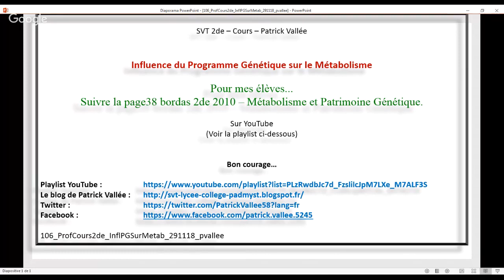Cours en 2de Générale - Influence du Programme Génétique sur le Métabolisme